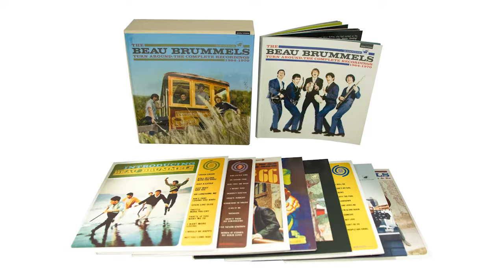The Beau Brummels: Turn Around – The Complete Recordings 1964-1970 [Official Trailer]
With their brilliant synthesis of folk and country, baroque and roll, San Francisco’s Beau Brummels made a major and lasting contribution to the lexicon of American popular music in the mid-1960s.

‘Turn Around: The Complete Recordings 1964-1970’ is the exhaustive overview of their legacy has so long deserved; presenting the band’s classic Autumn and Warner Brothers recordings in definitive fashion.